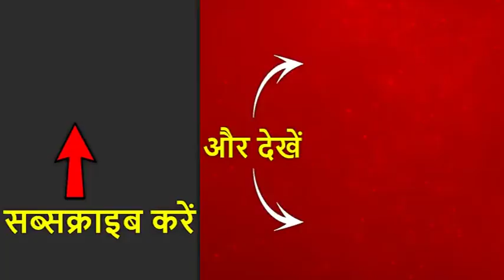MP: राजस्व मंत्री ने बाढ से प्रभावित इलाकों का हवाई सर्वे किया, बोले- हर जगह प्रशासन सतर्क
मप्र के पश्चिमी जिले मंदसौर में पिछले दो दिन में ज्यादा बारिश हुयी है. करीब सत्रह गांवों भारी बारिश से प्रभावित हुये हैं. बाढ से प्रभावित इलाकों का हवाई सर्वे किया मप्र के राजस्व मंत्री गोविंद सिंह राजपूत ने. एबीपी न्यूज ने भी बाढ का जायजा लिया. मंदसौर में बारिश से चार लोगों की मौत हुयी है और १७ गांव प्रभावित गुये हैं. करीब दो करोड की फसलो का नुकसान हुआ है मगर सरकार ने अब तक साठ लाख रूपये बांटे हैं.